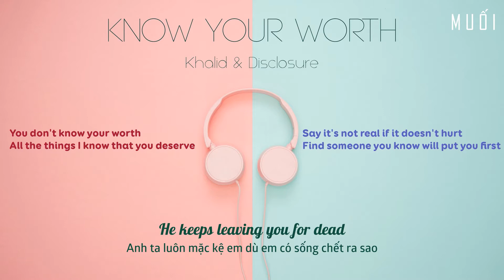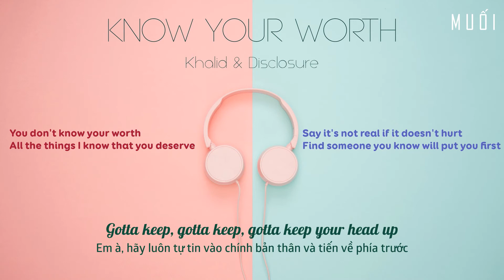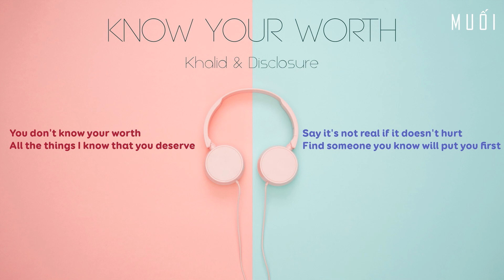Know Your Worth - Khalid, Disclosure [Vietsub + Lyrics]